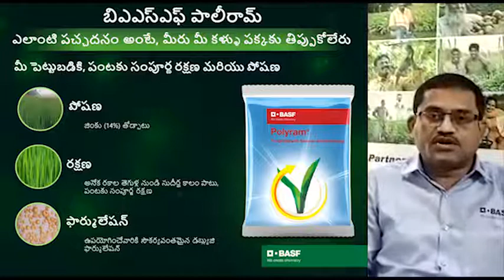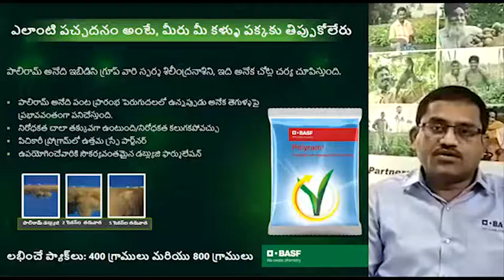బి ఏ ఎస్ ఎఫ్ పాలీరామ్: ఆరోగ్యకరమైన ఆకుపచ్చని పంట ప్రారంభం --- మీ విలువైన వరి పంటకు ముఖ్యమా?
పాలిరామ్ అనేది ఇ బి డి సి గ్రూపు కి చెందిన ప్రత్యేకమైన చర్యతో పని చేసే ఉత్తమ సిలింద్రనాశని.
పాలిరామ్ మీ విలువైన పెట్టుబడికి రక్షణ మరియు పోషణ.
పాలిరామ్ యొక్క ప్రయోజనాలు,
1) వివిధ రకాల వ్యాధుల నుండి రక్షణ
2) న్యూట్రిషన్:   పాలిరామ్ -- 14 % జింక్ తో పోషణ ఇస్తుంది
3) సూత్రీకరణ: అధిక నాణ్యత సూత్రీకరణ.
మరింత సమాచారం కోసంక్రింది లింక్ పై క్లిక్ చెయ్యండి